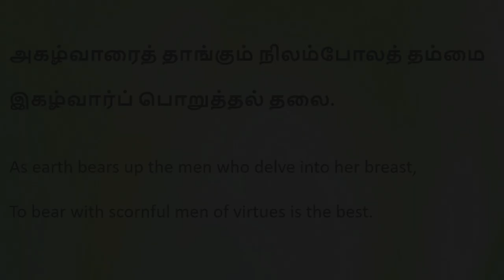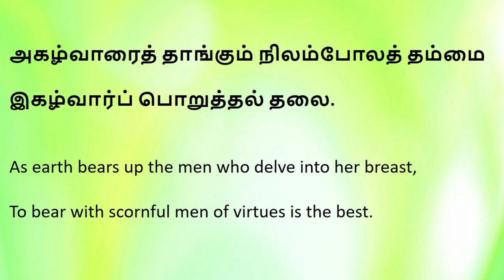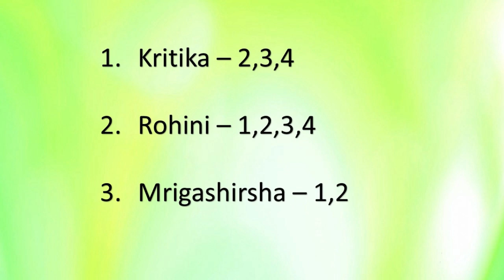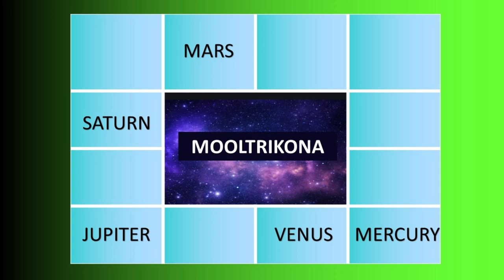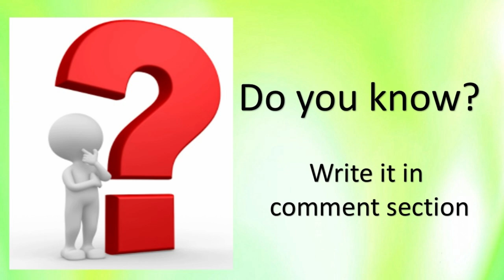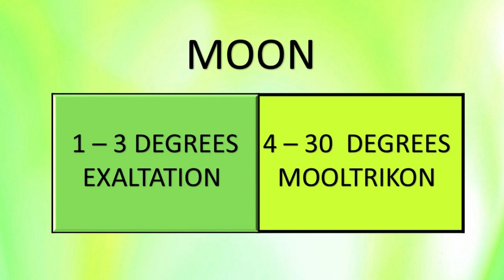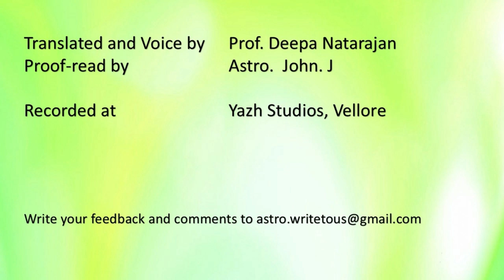1288 - LESSON 3 - PLANETS IN TAURUS - PART 1#adityaguruji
Parsashara Vedic Astrology
This video explains the effects of the planets in the house of Taurus.